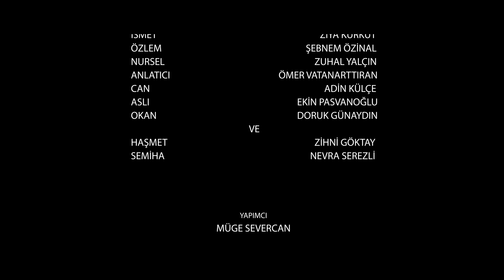VELİVİZYON Ailem 16 Bölüm 'Evdeki Öğretmen'